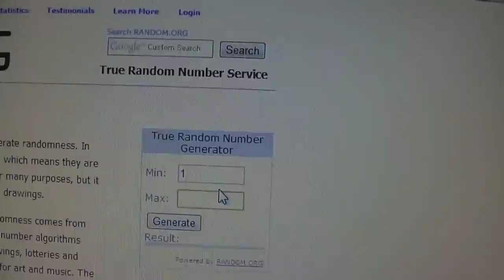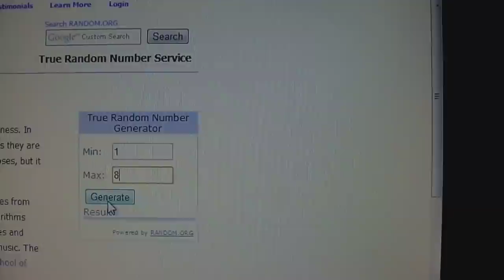Spreadshot Games Give Away Winner!!!!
Channels of all entrants check em out

Congrats to the winner, I have given said person a week to reply if there isn't a reply in that time period I will remake a video with the remaining 7 contestants and redraw a number. Thanks for the responses and I look forward to the content ahead of me. Peace